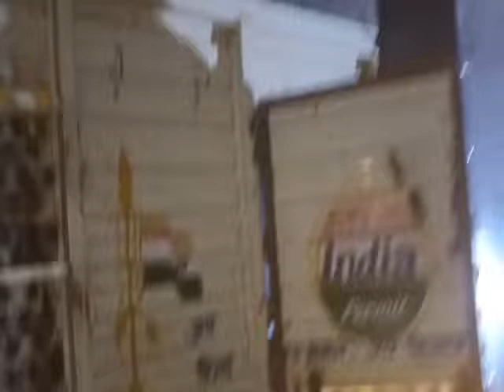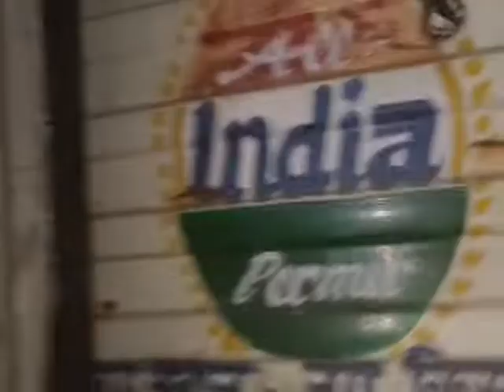टाटा 407 गाड़ी की डीजे का बॉक्स लगावें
Mehraj Mistri
up
meerut
phalawada

mobile.